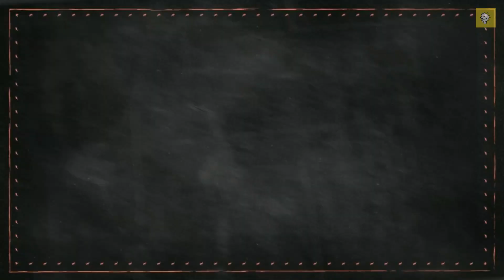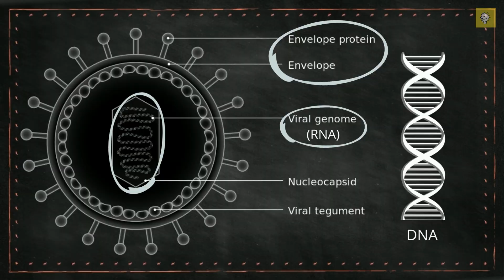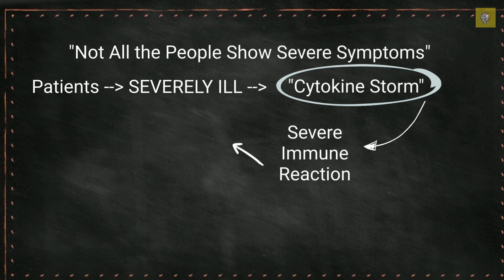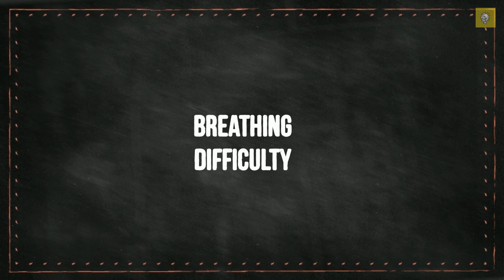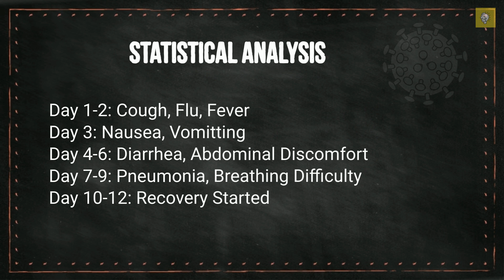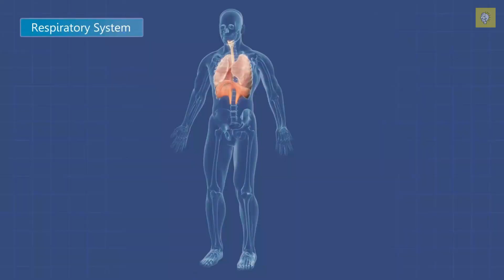What Happens To You If You Get Coronavirus? | Day By Day | Covid-19 Symptoms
The recent outbreak of coronavirus, which now has become a pandemic, made us all realize that diseases can affect anyone regardless of race and ethnicity. but everyone of you wants to know what will happen to you if you get infected by coronavirus, right. so knowhow presents to you not only the symptoms of coronavirus but also the day by day guide the symptoms will appear. you will also get to know when to go for the checkup and when staying home is better for you.

TIMELAPSE:
day 1-2: dry cough, flu, fever. 3:00
day 3: nausea and vomitng 3:40
day 4-6: diarrhea and abdominal discomfort 4:06
day 7-9: difficulty in breathing, pneumonia. 4:17
day 10-12: subsiding of symptoms 4:57
day 13-15: asymptomatic except mild cough 5:14

SUMMARY:
day 1-2: The first symptoms that appears is a dry cough and flu, followed by a fever.
day 3: nausea and vomiting follows fever. you should get yourself checked by a doctor by this time. do remember to cover your nose and mouth while you go for the visit.
day 4-6: diarrhea and abdominal discomfort adds onto nausea and vomiting by this time and things start to get dirty.
day 7-9: now symptoms become more of respiratory and pneumonia develops. pneumonia is associated with difficulty in breathing and ventilatory support is necessary at this stage to save life.
day 10-12: by this time condition of patient improves, if proper medical and ventilatory support is provided. the results might be different in elderly and immuno-compromised patients.
day 13-15: patient becomes asymptomatic (provided with proper medical support) and only mild cough persists.